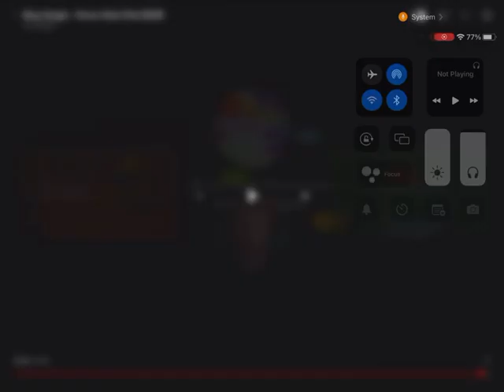Do￼ not trust Google OK Google short horror Film ￼￼